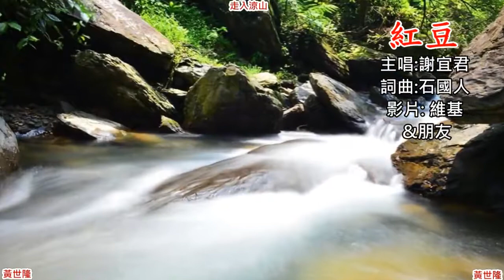紅豆 謝宜君 KTV字幕 720P